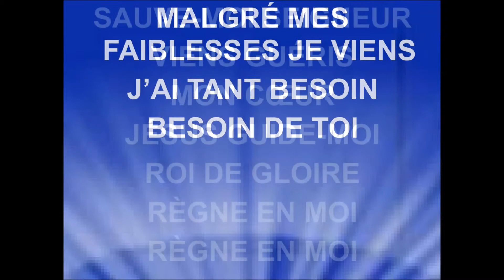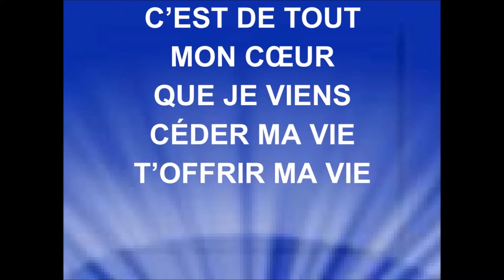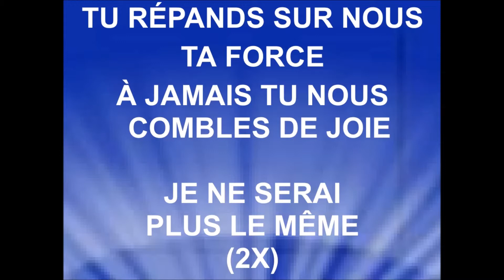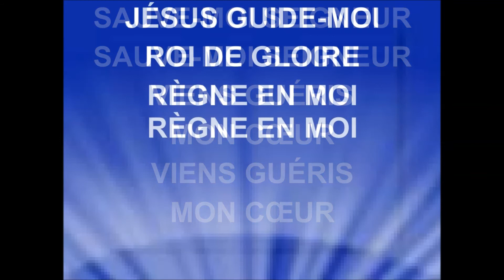RÈGNE EN MOI - Paul Baloche